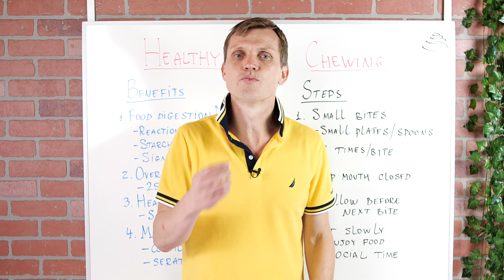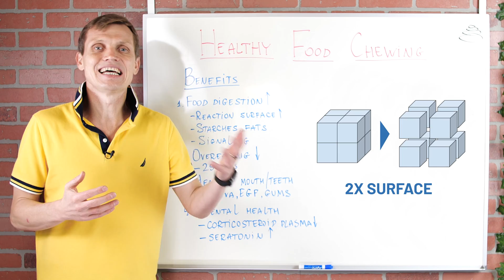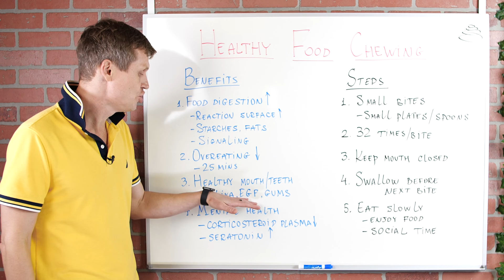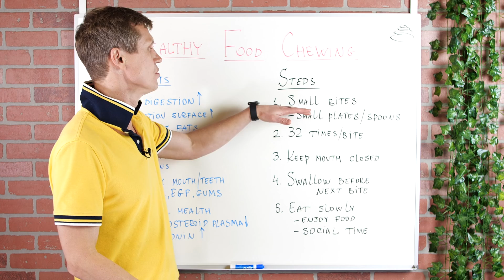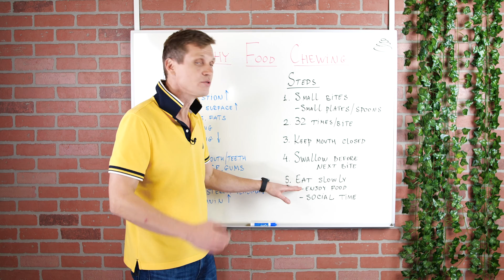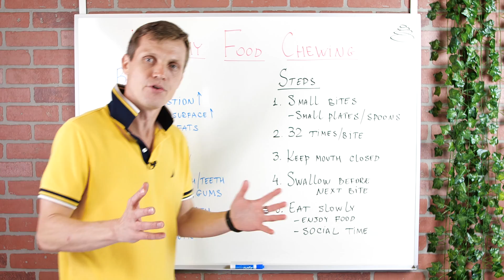Chew Your Food Right – 5 Fixes for Better Digestion & Eating Habits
Most interesting references for this video

• Chewing differences in consumers affect the digestion and colonic fermentation outcomes: in vitro studies
• Chewing Stimulation Reduces Appetite Ratings and Attentional Bias toward Visual Food Stimuli in Healthy-Weight Individuals
• Immediate pre-meal water ingestion decreases voluntary food intake in lean young males
• A combined mindfulness-prolonged chewing intervention reduces body weight, food craving, and emotional eating
• Relationship between chewing features and body mass index in young adolescents
• Efficacy of water preloading before main meals as a strategy for weight loss in primary care patients with obesity: RCT

About the Practical Health channel

 • Sleep - getting asleep and waking up fast, having a great night's sleep
 • Mental Health - enjoying life and staying happy